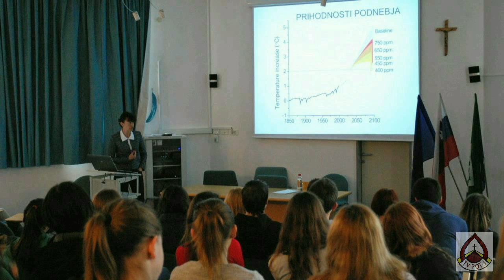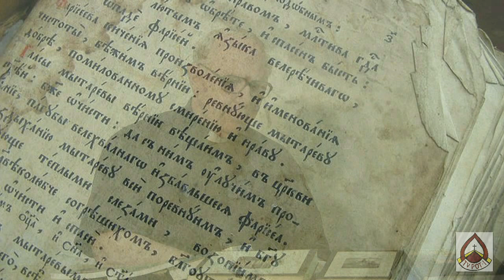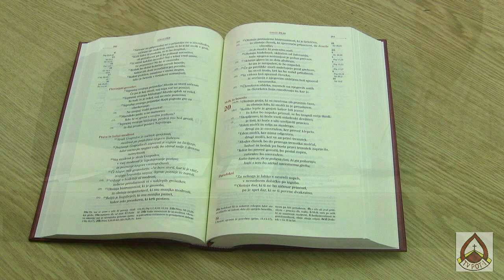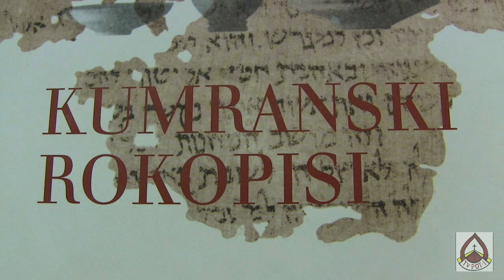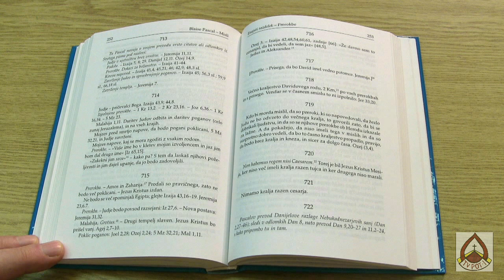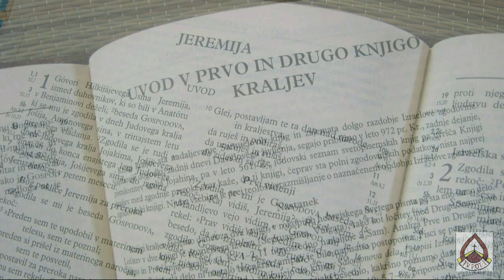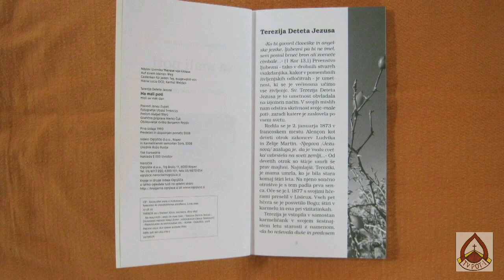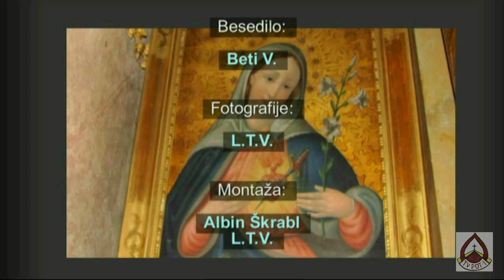prof. msgr. Janez Zupet, duhovnik in prevajalec